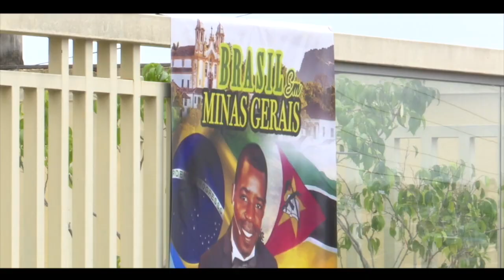Mulheres que dependiam de remédios recebem cura e libertação || Seminário de Pastores - Minas Gerais